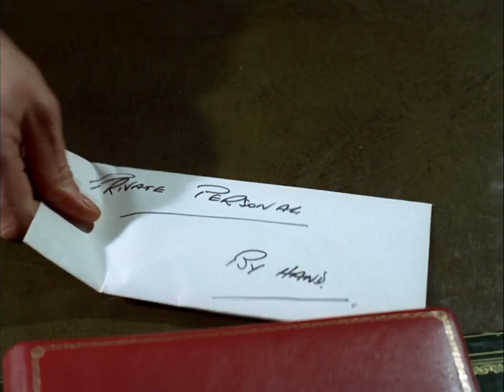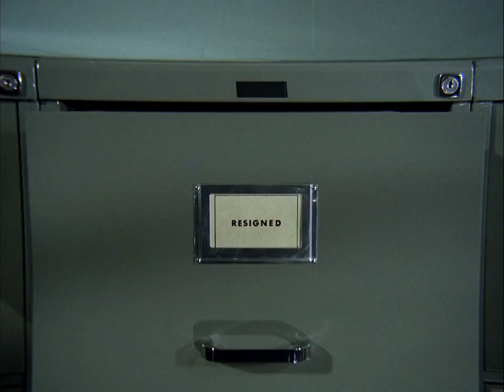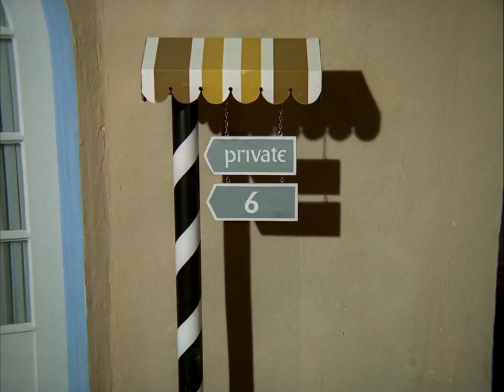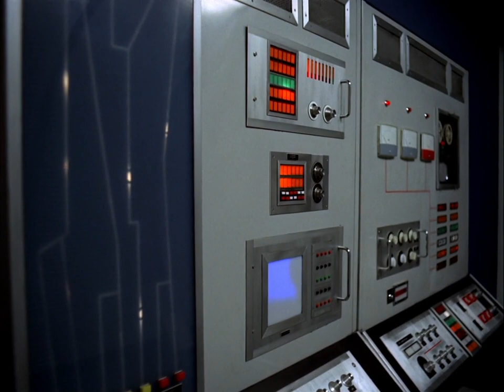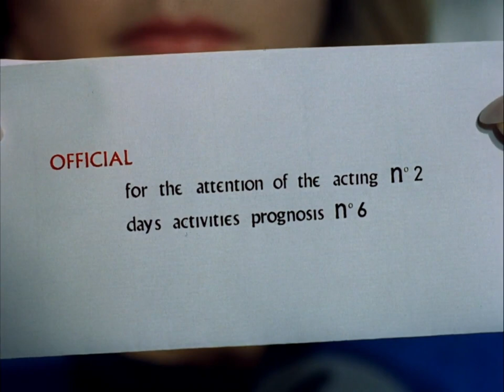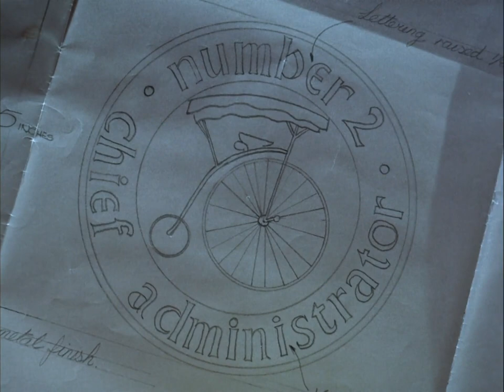▶ It's Your Funeral - The Prisoner Show in HD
Delve into the enigmatic world of "It's Your Funeral" from the iconic series "The Prisoner" (1968), where intrigue and deception intertwine in the confines of the enigmatic Village.

0:00 Intro

2:07 Skip Intro

17:25 Trampoline Fight

As yet another Number Two prepares to step down, whispers of an assassination plot echo through the Village. Number Six, ever vigilant, uncovers a scheme orchestrated by the new Number Two against his retiring counterpart. The imminent handover ceremony becomes the backdrop for a deadly game of power and manipulation.

With the clock ticking, Number Six races against time to thwart the assassination plot, knowing that the repercussions would be catastrophic for the inhabitants of the Village. Joined by the Watchmaker's daughter and aided by a group of rebels known as "jammers" Number Six navigates a labyrinth of deceit and danger.

Directed by Robert Asher and penned by Michael Cramoy, "It's Your Funeral" presents a gripping narrative that challenges perceptions and explores the depths of paranoia and control. Starring Patrick McGoohan, Derren Nesbitt, and Annette Andre, this episode may stray from the series' usual formula but still delivers a compelling and thought-provoking experience.

Uncover the truth behind the conspiracy as Number Six confronts the real culprit lurking in the shadows, ready to seize power for his own sinister motives. Despite its departure from the norm, "It's Your Funeral" remains a captivating installment that keeps viewers on the edge of their seats with its twists and turns.

More ?